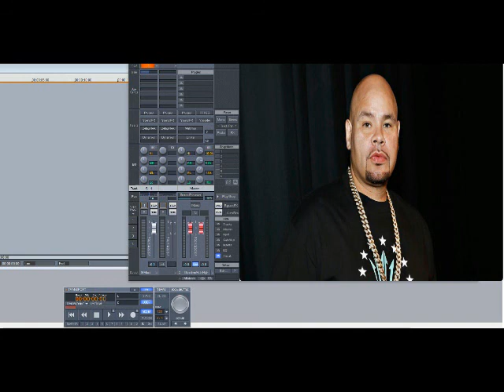Fat Joe – Valley Of Death (Slowed Down)